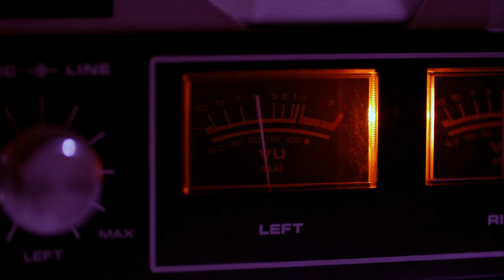Alex Reid - End Of The Line (Official Music Video)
Check out the official music video for "End of the Line" by Alex Reid.